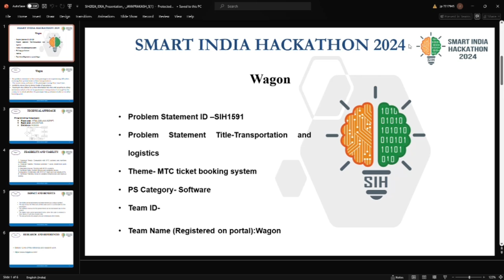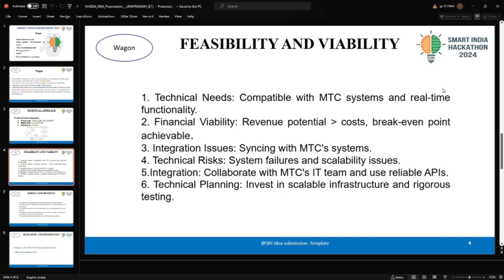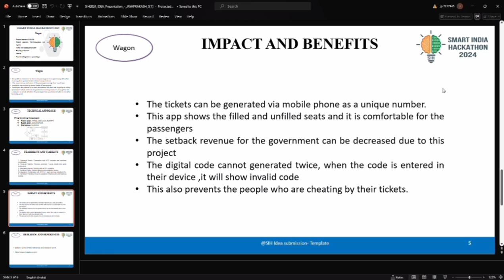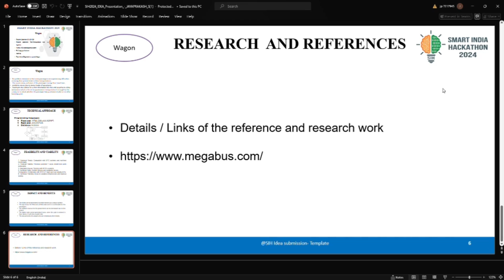SIH2024 TEAM:Wagon:PS:Transportation and Logistics